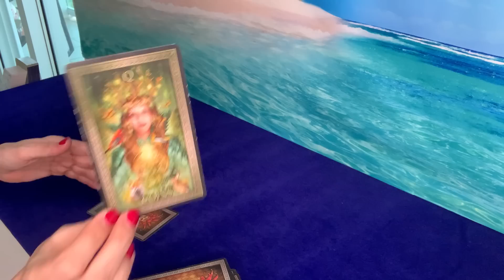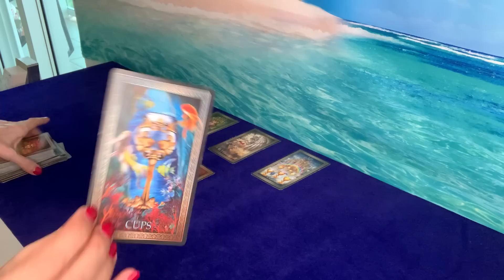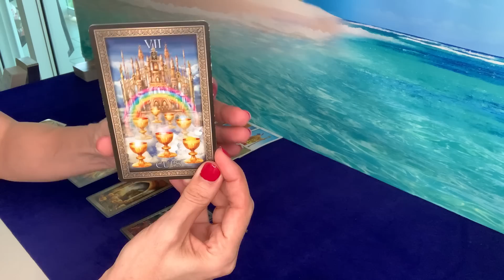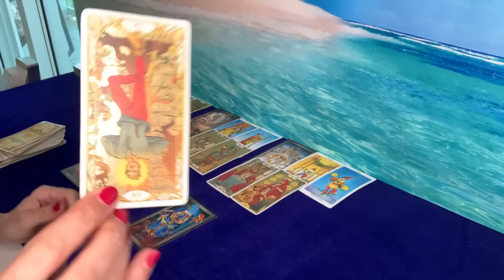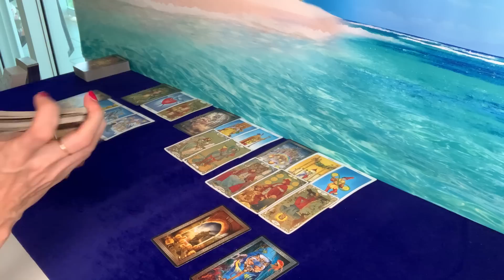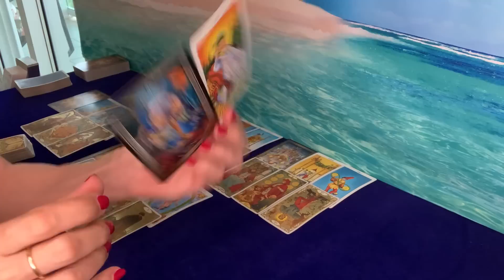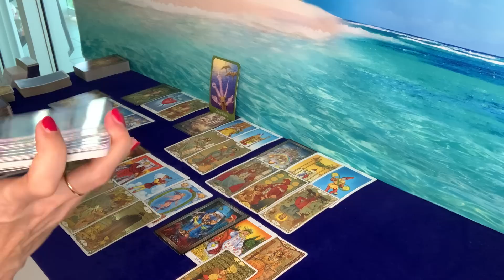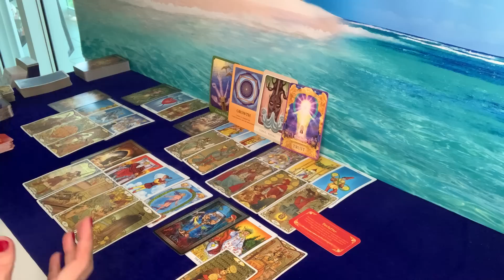PISCES | You're Moving On!! Trust the Process!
Donations and Personal Readings payments may be made using one of the following options:

These are for Video recorded readings in the following time options:
• 10-minute reading $50 USD
• 20-minute reading $80 USD
• 30-minute reading $120 USD

1. Once your payment is processed, you will receive an email with instructions for the reading.
2. It is your reading so you will let me know what you would like the reading to be given on.
3. Readings will be done within 48 hours of your payment being processed.
4. When the reading is complete, you will receive an email with the link to the video of your tarot reading

Please answer the following information for your reading:
1. Your First Name & Astrological Sign
2. What questions you would like to have answered or what you would like to know.
3. If any questions involve other people, please include their First Name & Astrological Sign